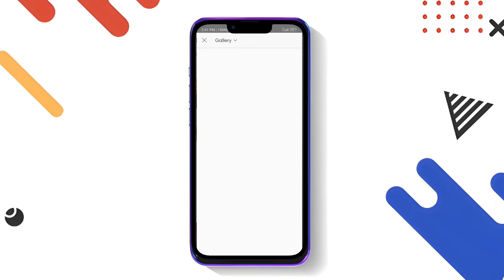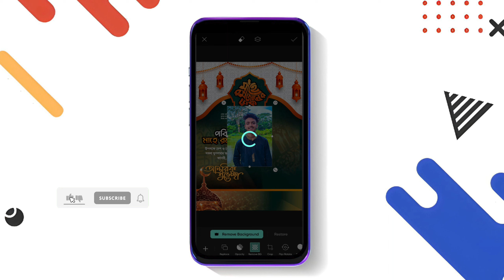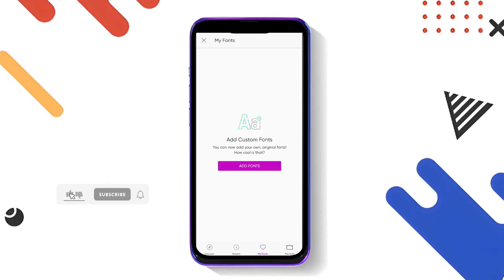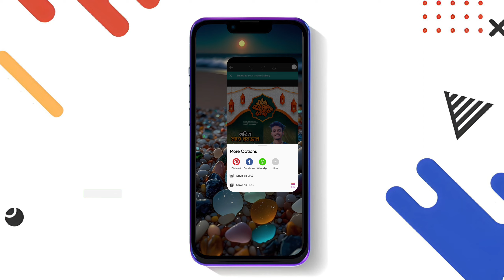পবিত্র মাহে রমজান পোস্টার ডিজাইন ২০২৪||Romadan Poster Design||IAT Tech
➡️Keywords⤵️